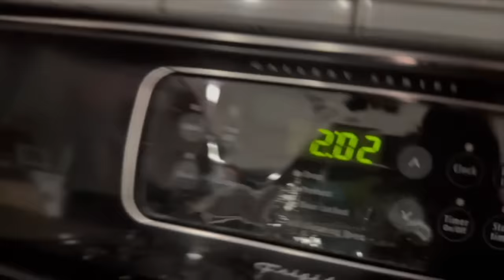How Ryan's College Plans Took A Surprising Turn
Ryan's summer camp at Southwest Airlines Headquarters has lit a fire of excitement - but did it change his college path? Join Our FAMMELLY Adventure!

It's The Donnellys: @ItsTheDonnellysOfficial
Katie's: @kkatiedonnelly
Jill's: @Itsjilldonnellyofficial
Brennan's: @BrennanMDonnelly
Ryan's: @Ryan_0601